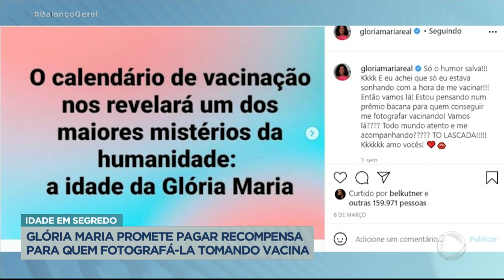Glória Maria promete pagar recompensa para quem fotografá-la tomando vacina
Não é de hoje que muita gente tenta descobrir a idade da apresentadora Glória Maria, e a vacinação contra o coronavírus reacendeu essa curiosidade. Agora, está rolando um bolão na internet para descobrir este enigma. E mais: Glória disse que irá pagar uma recompensa para quem fotografá-la sendo imunizada.